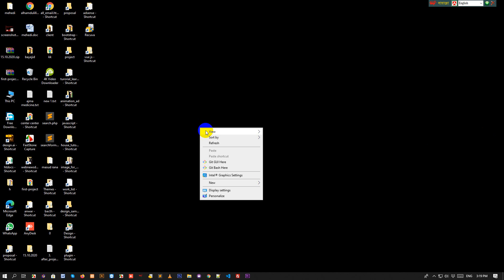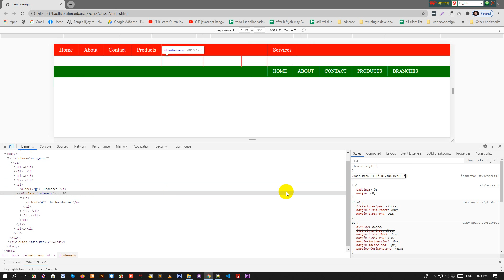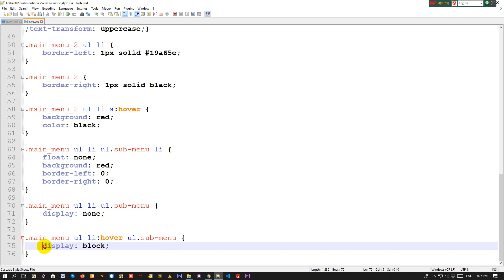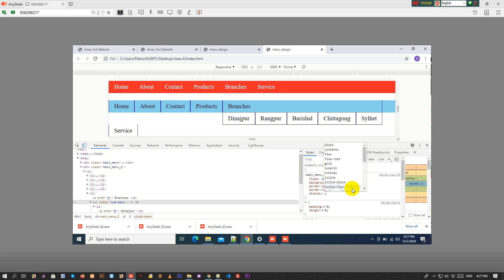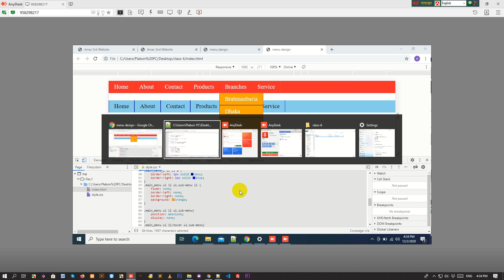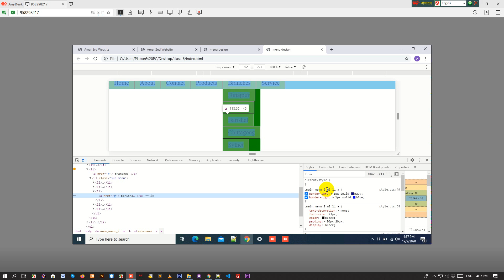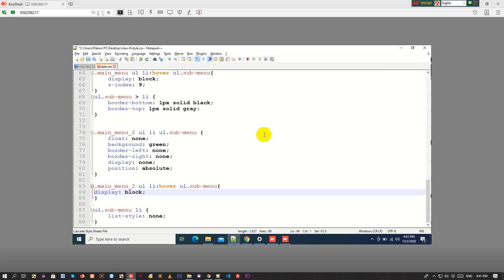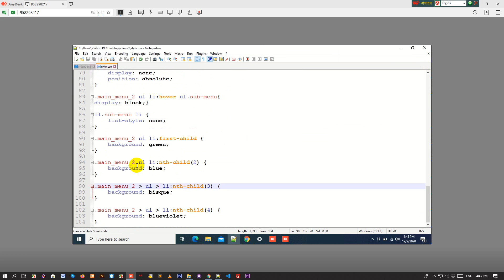class 7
menu, sub-menu